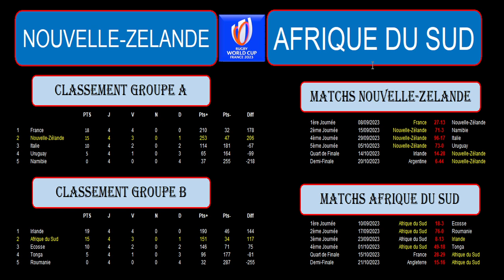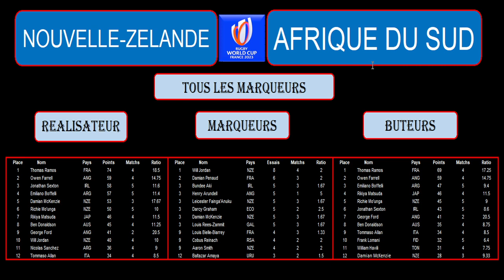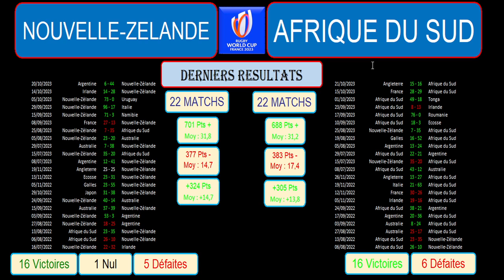NOUVELLE-ZELANDE - AFRIQUE DU SUD : FINALE de la Coupe du Monde de Rugby 2023 - 28/10/2023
Je vous présente la Finale de la coupe du monde de Rugby 2023, le 28/10/2023 : Nouvelle-Zélande contre Afrique du Sud.

C'est la grande finale de cette coupe du monde de Rugby 2023.

Dans ma vidéo je vous présente cette rencontre en vous donnant des nombreuses informations et statistiques. Je reviens sur le classement du groupes A et B avec les statistiques et les résultats et donc le parcours de ces 2 équipes dans cette coupe du monde 2023. Je vous donne ensuite les meilleurs réalisateurs, marqueurs d'essais et buteurs pour ces 2 équipes dans cette coupe du monde. Et je termine par une analyse de tous les matchs joués par ces 2 équipes depuis juillet 2022 avec des statistiques du nombre de points marqués, encaissés, des moyennes par match.

J'essaie d'établir une tendance à ce match, un scénario possible et un pronostic éventuel.